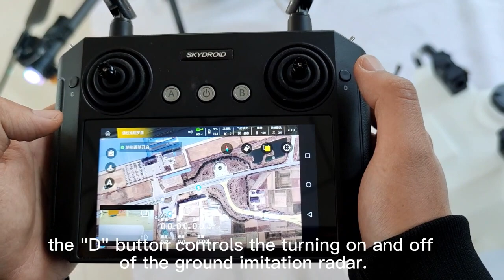Step 9 ：Agras T50 Remote Control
Agras T50 Remote Control
Professional Drone Sprayer & Garden Tools Factory
Agricultural Drone Sparyer Agricultural Sparyer
Brush Cutter
Hedge Trimmer
Chainsaw Chain Saw
Leaf Blower Snow Blower
Mist Duster Mist Sprayer
Earth Auger
Gasoline Engine
Gaeden Tool